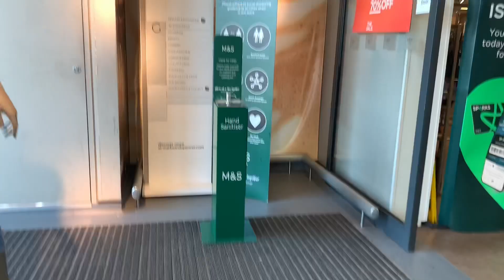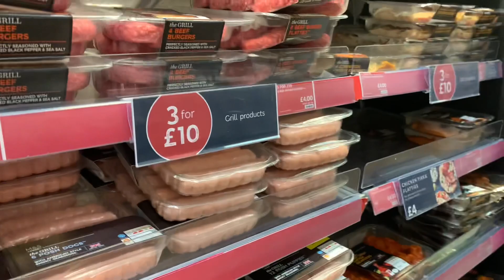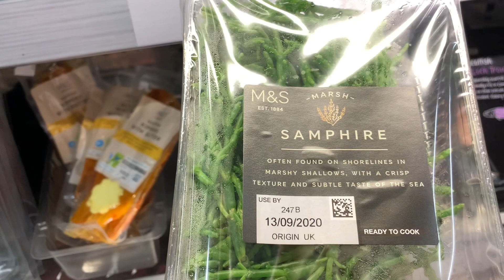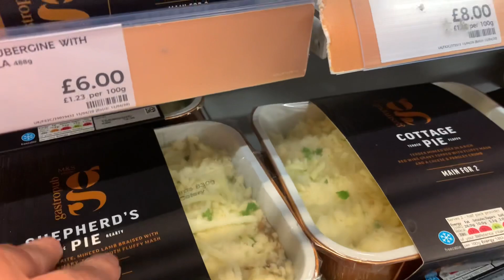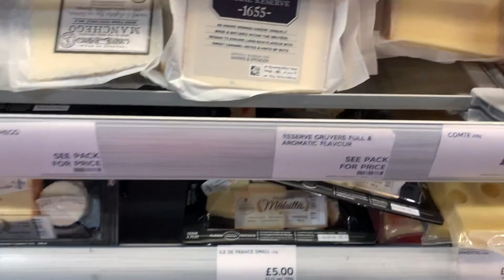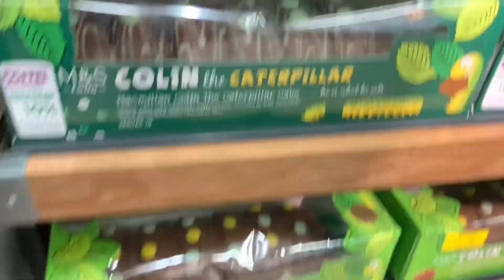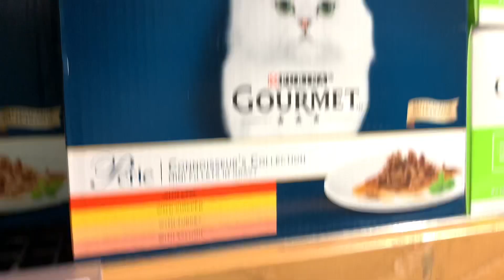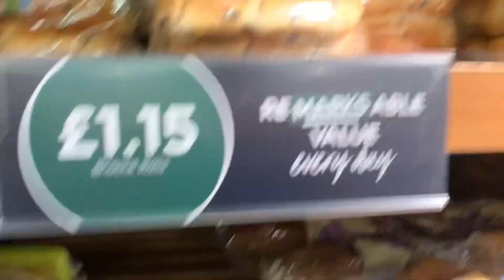Luna Vlog iz Londona: Prodavnica Organske i Kvalitetne Hrane M&S London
London UK Luna YouTube Pozdrav Dragi Prijateljii. Nadam se da ste svi dobro. Prijavite se na moj YouTube Kanal za nove videoe i postanite moj Prijatelji.

 I'm Most Excited About ... The Big Problem With Plus-Size Wedding Dresses.
iPhone Srbija: iPhone i iPad Servis Beograd
iPhone Srbija - Specijalizovani iPhone servis. Rešavamo sve vrste problema na Apple iPhone i iPad uređajima, bilo da je to ekran, baterija, zvuk, elektronika
DOSTAVA NA TERITORIJI BEOGRADA - IPICKUP
Vaše vreme je dragoceno! Zamena polomljenog ekrana ili dotrajale baterije - ne morate da donosite vaš uređaj na popravku, mi ćemo doći po njega!
iPhone Srbija Servis
Address: Kosovska, Beograd 11000, Serbia